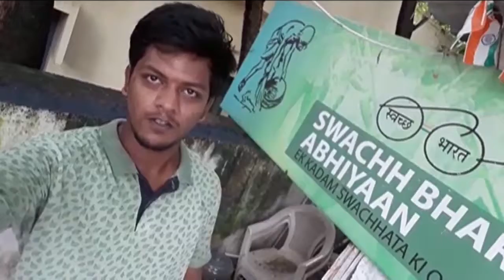Mahaa Mojo | 30th November 2017 | Part #10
"Mahaa Mojo", an emerged form of Mobile Journalism which is open to all Worldwide. This is a new form of media exclusively launched by "Mahaa News" channel with an expected response. Mahaa Mojo creates an opportunity to every person where he/she can utilize this to dispense your views across Social Media to reach public and every government authority for huge developments and immediate actions necessary. Whats app your selfie video on the issue you need to create awareness @  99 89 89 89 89